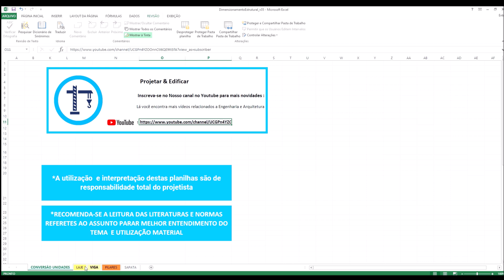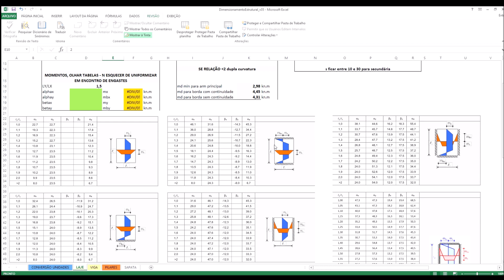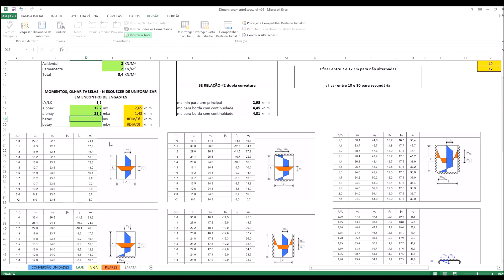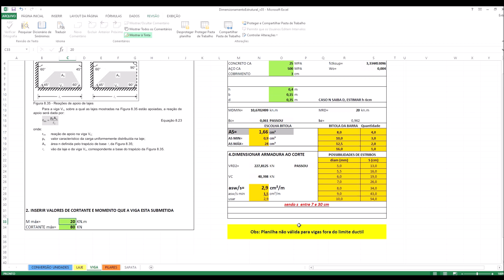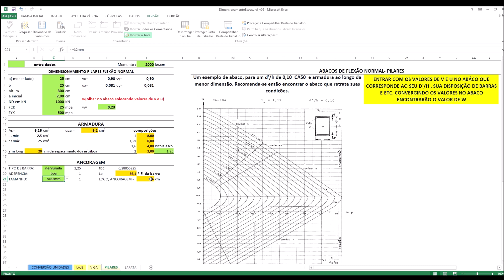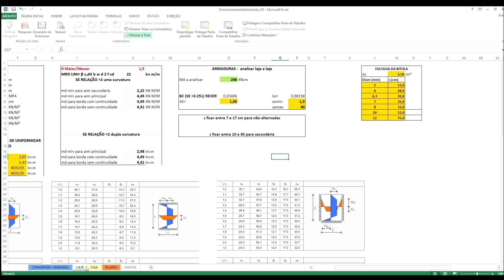🔴 PLANILHA DIMENSIONAMENTO ESTRUTURAL - Laje, Pilar, Viga e Sapata!! I QUANTIDA DE AÇO I CALCULOI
✅Curso Básico de Mecânica dos Solos
✅ Estruturas Metálicas: Manual Prático Para Projetos, Dimensionamento e Laudos Técnicos
✅Concreto Armado eu te Amo Volume 1
✅Concreto Armado eu te Amo Volume 2
✅Resistência dos Materiais
✅Exercícios de Fundações

✅Planilha Laje Treliçada
✅Consultoria com Eng Rodrigo - Duvidas

Quer uma Consultoria com um Engenheiro?
👨Sobre mim:

Ola, Sou Rodrigo Ricken, Engenheiro Civil e Pós Graduado em Sistemas Construtivos. Trabalho a mais de 10 anos na área de Engenharia Civil, com experiência em: Estruturas Metálicas, Estruturas de Concreto Armado, Instalaçoes Hidrossanitárias, Elétrica e Geotecnia.

Desenvolvo Programas, Softwares e Planilhas que ja auxiliaram mais de +2400 Profissionais em seus trabalhos.